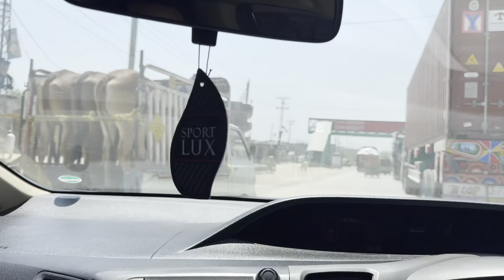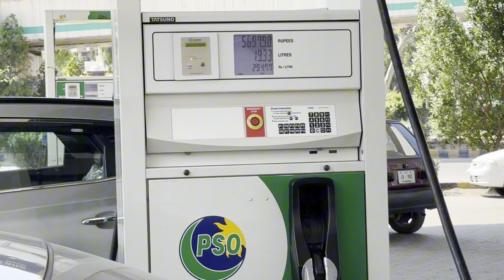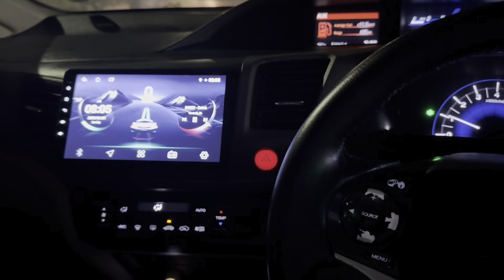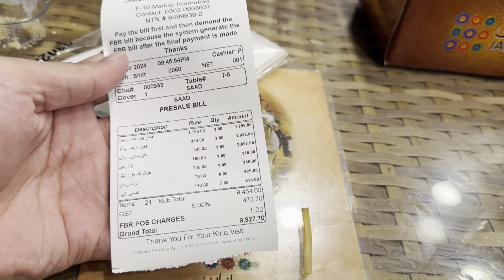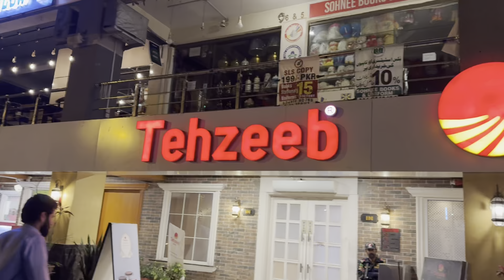Kaha se Kaha chalee gayee Dostooo ke sath|| Unplanned Trip With Friends